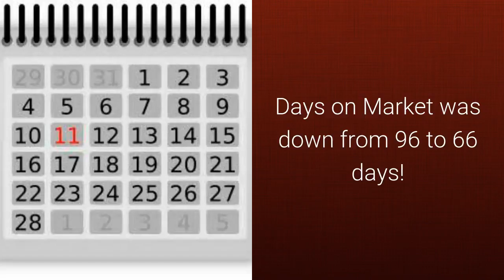Tucson AZ Market Update for Horse Property JULY 2016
Tucson AZ market update JULY 2016 for Horse Properties regarding Single Family Residence (SFR) showed almost a 4% increase in Median Sales Price!